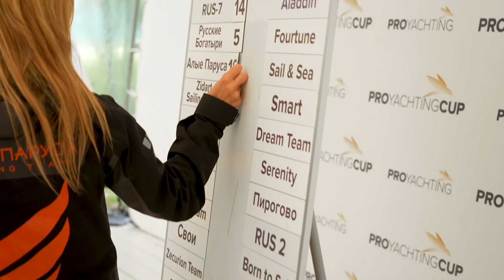Второй этап PROyachting Cup 2023. Первый день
На старт второго этапа PROyachting Cup вышли 22 экипажа. В пятницу, 23 июня, удалось провести 3 гонки при изменчивом ветре в 5-6 узлов.

«Все прошло спокойно, — отмечает Латинов Андрей Владимирович, главный ампайр соревнований. — Конечно, 2-3 флага за день подняли, но для соревнований такого уровня это очень мало — обычно в гонках с таким количеством яхт нарушений гораздо больше. Можно сказать, что все прошло по-джентельменски, аккуратно. В некоторых ситуациях гонщики были не согласны, но это нормально. Судья смотрит со стороны, спортсмен, находясь внутри, иначе оценивает ситуацию, но после объяснений все спокойно разрешается. По ветровым условиям — не идеально, но ожидали и худшего». Результаты первого гоночного дня — по ссылке